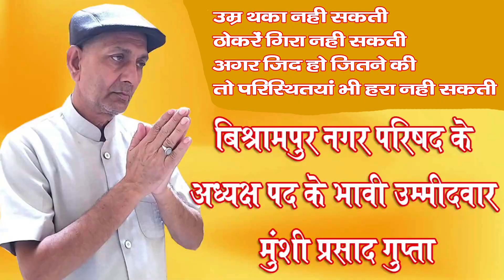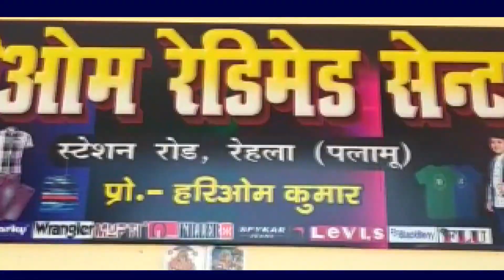झारखंड राज्य क्रॉस कन्ट्री चैम्पियनशिप 2021 का आयोजन 23 दिसंबर को--1000 से अधिक खिलाड़ी भाग लेंगे--